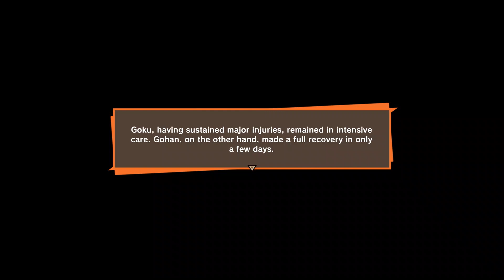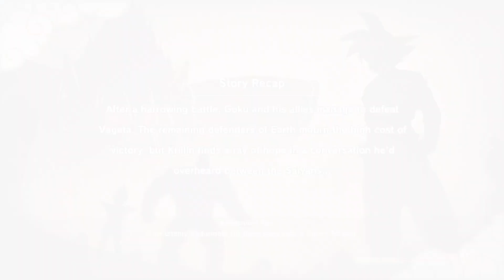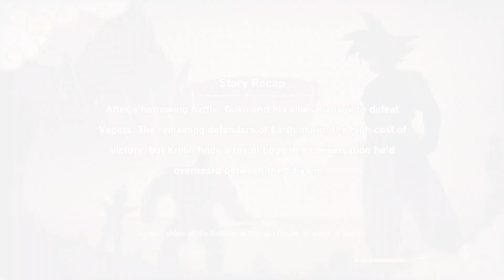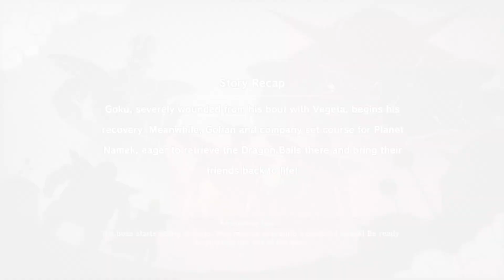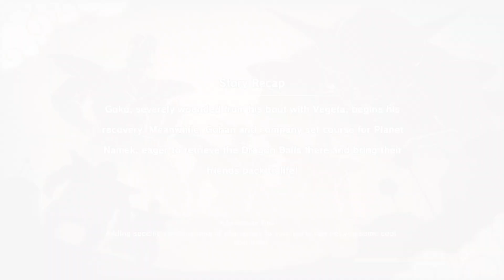[PS5] - Claire - Dragon Ball Z Kakarot: (Part 5)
Here is Part 5 of my playthrough of Dragon Ball Z Kakarot on PS5, Enjoy!